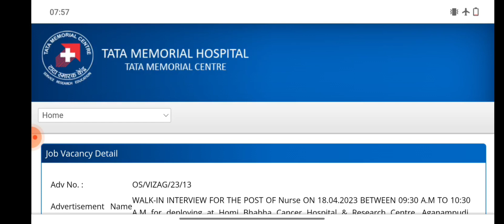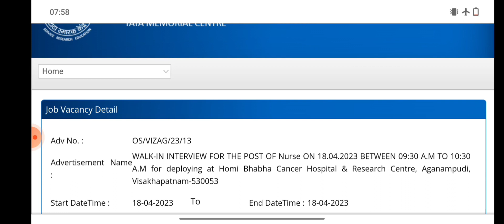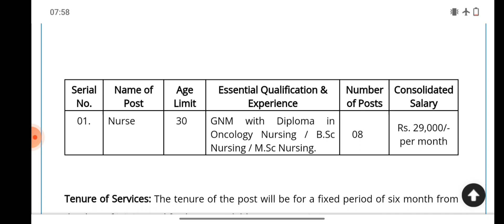latest staff nurse vacancy 2023।। TMC recruitment।। nursing officer।। nursing vacancy।। nurse job।।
नाचो गाओ, खुशी मनाओ💃🏻
आई है बैसाखी, जशन मनाओ! 😍

साथ ही साथ अपने फेवरेट Subhash Charan Sir Sir के सभी कोर्सेस् पर भारी डिस्कॉउंट्स पाओ।

तो आज ही धूरीना एप को डाउनलोड करो और अपनी खुशियों में चार चाँद लगाओ😃

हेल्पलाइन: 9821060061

Happy Vaisakhi to all!! 😇